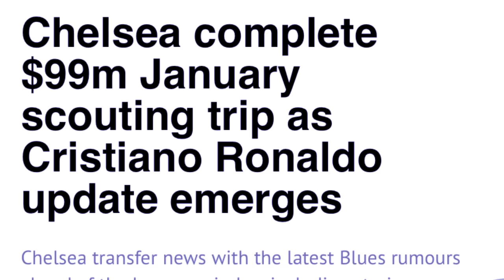ba lehkai bha na ka al nassr mih ka khubor ba mut thied noh ka chelsea ia u ronaldo hato dei shisha